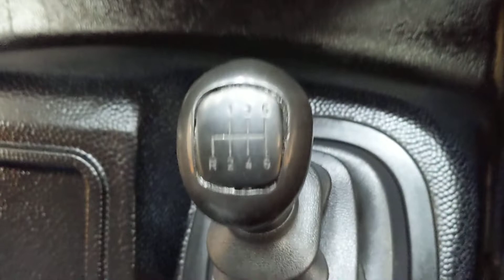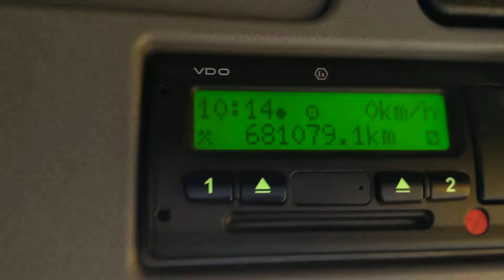New In Stocklist For Sale: MERCEDES BENZ ATEGO 816 7.5 TONNE BOX – 2010 – PK60 LLV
Mercedes Benz Atego Day Cab.
Mercedes Benz 4 Cylinder 160 Bhp Turbo Air To Air Charge Cooled Euro 5 Engine C/w Ad Blue.
Mercedes 6 Speed Synchromesh Gearbox.
Mercedes Single Reduction Drive Axle.
20Ft Box Body C/w Roller Shutter Rear/Side Access Doors And Aluminium Chequer Plate Flooring.
Hinged Floor Panel Inside Side Access Door.
Internal Height : 7Ft 2ins.
Rear Aperture : 6Ft 5ins.
Side Access Door Aperture: 6Ft 2ins (8Ft 2ins With Floor Panel Up)
Ratcliff Palfinger 1,000Kg Column Tailift.
Cab Roof Mounted Air Deflector.
Chassis Side Skirts.
Reverse Camera C/w In Cab monitor.
Isringhausen Adjustable Drivers Seat.
Mercedes RDS Radio/CD Player.
Cruise Control.
Plated Weight : 7,490 Kgs.
Design Weight : 7,490 Kgs.
Wheelbase: 4.2 Mtrs
Vehicle Height : 3.6 Mtrs.
Vehicle Width : 2.5 Mtrs.
Vehicle Length : 8.2 Mtrs.
Tested Until End : November 2021
Mileage As Shown : 681,079 Kms.
Digital Tachograph.